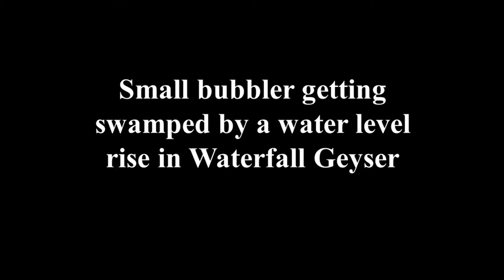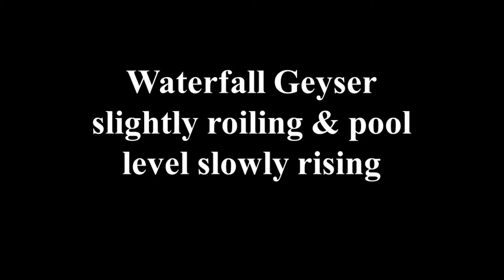Waterfall Geyser (UNNG-WTL-3) (HD)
Waterfall Geyser

Geysers are hot springs that episodically erupt columns of water. They occur in few places on Earth. The highest concentration of geysers anywhere is at the Yellowstone Hotspot Volcano in northwestern Wyoming, USA.

Waterfall Geyser (= "North of Thumb Geyser"; also known by the catalog designation "UNNG-WTL-3") is a new geyser in the Lower Group of Yellowstone's West Thumb Geyser Basin.  It is located about 10 meters northwest of Thumb Geyser.  Waterfall Geyser first appeared in August 2016, erupting from a pre-established, inactive spring.  The basin enlarged considerably from late 2016 to May 2017.  Eruptions produce a fair amount of water, much of which cascades over a rocky outcrop ("waterfall") into Thumb Geyser's basin, which fills up and sometimes overflows and spreads out.

In August 2016, Waterfall Geyser eruptions had intervals (= eruption start to eruption start) of 3 to 4 hours.  Reported eruption durations in 2016 and 2017 range from 8 minutes to over 1 hour.  Eruption spouting reaches up to an estimated 6 to 8 feet high.  One eruption was reported as reaching about 20 feet high.

The video clips show Waterfall Geyser’s late afternoon to early evening eruption on 5 June 2017, which was 39 minutes long.  Just before the eruption started, the basin's water level rose and swamped three smaller features to the west.  After the eruption, the pool’s water level slowly dropped and partly exposed the large, irregularly-shaped vent area.

Clips 1-6 - Small bubbler on the western side of Waterfall Geyser.

Clip 7 - Small bubbler getting swamped by rising water level in Waterfall Geyser’s pool. (time stamp 1:53)

Clips 8-9 - Waterfall Geyser’s water level slowly rising, with slight roiling and blipping. (time stamp 2:16)

Clips 10-41 - Waterfall Geyser’s 5:31 to 6:10 PM eruption on 5 June 2017. (time stamp 4:48)

Clips 19-20 - eruption water from Waterfall Geyser cascading over rocky outcrop into Thumb Geyser’s basin. (time stamp 13:22)

Clip 42 - Waterfall Geyser’s pool, post-eruption, slowly draining. (time stamp 23:32)